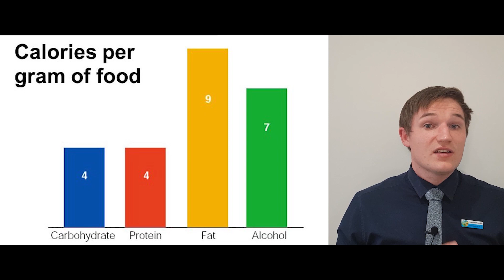Ketogenic Diet - Weight Loss? Muscle Gain? Cholesterol?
THE KETO DIET! Is it better for weight loss? Can I lose fat faster? Can I gain muscle on the keto diet?
Can I run further?

Or you can call the practice: 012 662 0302 📞